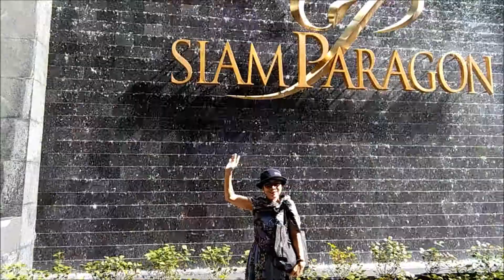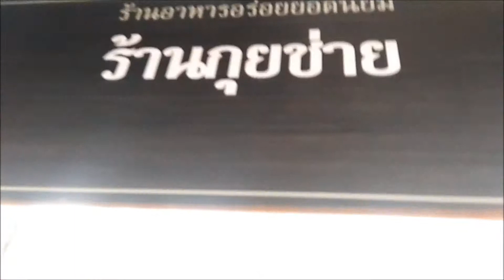อาหารอร่อย ร้าน 100 ปี ร้านที่ 43 กุยช่ายตลาดพลู กรุงเพมหานคร สยามพารากอน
อาหารอร่อย ร้าน 100 ปี ร้านที่ 43 กุยช่ายตลาดพลู กรุงเพมหานคร งาน "อาหารอร่อย ร้าน 100 ปี" สยามพารากอน 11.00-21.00น. 21- 25ก.พ.61 อาหารจาก 70 ร้าน ทั่วประเทศ ราคาเท่ากับที่ร้าน แล้วจะทยอยนำเสนออาหารจนครบ 70 ร้าน และเสนอวีดิโอในยูทูปช่อง "BPK 100 ประเทศ" เจ้าที่ขายดีที่สุด คือ เจ้าหนุ่มผมยาวที่มาขายหน้าโรงรับจำนำ ปากซอยเทอดไท 25 ใกล้สถานีรถไฟตลาดพลู เจ้านี้พิเศษตรงที่ ทำเพียงวันละ 600 ลูกเท่านั้น และขายเพียง 20 นาทีก็เกลี้ยงหมดครับ มีเพียงไส้เดียว คือ ไส้กุ้ยช่าย (ก่อนหน้านี้มีขายไส้เผือกด้วย แต่ปัจจุบันมีแต่ไส้กุ้ยช่ายเท่านั้นบ) โทรไปสั่งล่วงหน้าไว้ก่อนตามเบอร์ในภาพนี้ โทร 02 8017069 แต่หนุ่มผมยาวเก็บไว้ให้แค่ 10 นาที คือ แค่ 11.30 น.เท่านั้นนะครับ เกินกว่านั้นแกะขายทันทีครับ... หยุดทุกวันจันทร์